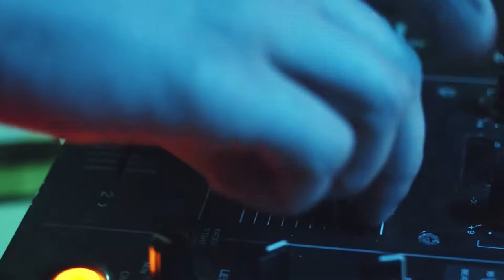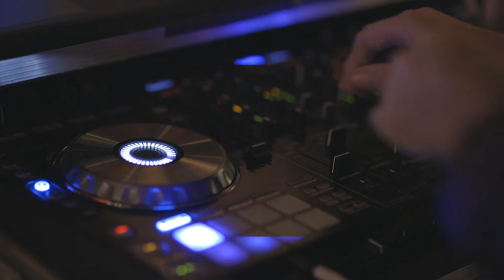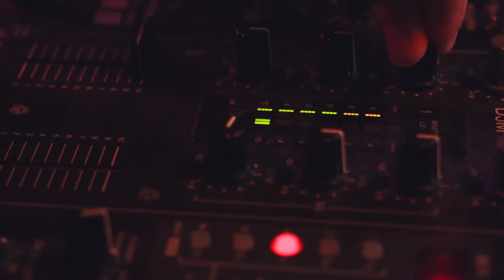Kled Mone - Sunglasses